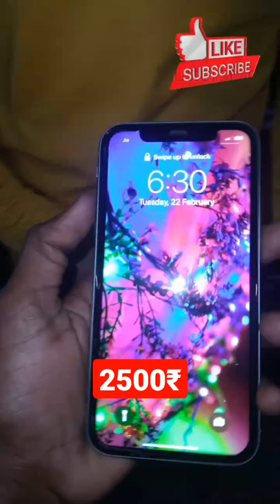The Real Chor Bazar India 200Rs Me Iphone 11 😱Omg Chor Bazar New Delhi ! चोर बाजार दिल्ली की सच्चाई!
I Found Real CHOR BAZAAR First Part in INDIA
Iphone In Just 50 [Dslr Camera, Shoes, Watches, Electronics]

LOCATION - Delhi Jama masjid gate number 2 matro

chor bazaar chor bazar vlog
ps5
cheapest dslr market in delhi
real chor bazaar in delhi real chor bazar delhi
sunday market jama masjid sunday chor bazar delhi
phone in chore bazar
shoes chor bazaar shoes market
chor bazar camera market
chor bazar electronic market delhi
cheapest electronic market in delhi
delhi chor bazaar delhi chor bajar
chandani chowk
chandani chowk chor bazar
chor bazar chor bazar delhi
chor bazar dilli jama majid chor bazar
चोर बाजार
चोर बाजार दिल्ली
sunday market chor bazar delhi chor bazar
meena bazaar
jama masjid chor bazar chorbazar delhi chor bazar
chorbazar delhi chor bazar chandani chowk
jama masid chor bazar sunday market delhi
चोर बाजार chor bazar phones
chor bazar
bike market chor bazar laptops
phones camera jama masjid market
camera market chor@bazar chor bazaar
chor bazaar delhi chor bazar delhi delhi chor bazaar
jama masjid chor bazar delhi chor bajar
chor bajar
chor
chor bazar video
chandani chowk
cheapest market
दिल्ली का चोर बाजार sarojini nagar market
delhi market
bike market chor bazar chor bazar chandani chowk Exploring REAL CHOR BAZAAR of INDIA
Buy Cheapest Laptop
iPhone Watch
Shoes

ये है Real CHOR BAZAR Delhi का EXPOSED ||

iphone,Dslr,Shoes,Watches,Electronics
Robby Madad